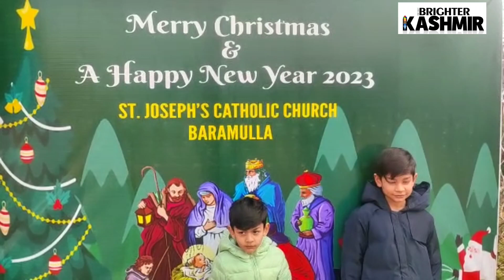Christmas celebration at St ,Joseph's catholic Church Baramulla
Christmas celebration at
St ,Joseph's catholic Church Baramulla .

Report: Nisar Malik